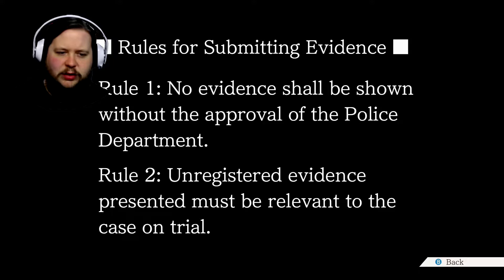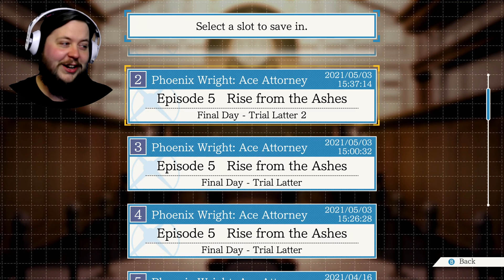He RAN AWAY?! - Phoenix Wright: Ace Attorney - Episode 34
Sending Chief Gant running in Phoenix Wright: Ace Attorney! [Trilogy]
In the video today, we bring out Gant as our 'final' witness, press him so hard we send him running, and prepare to bring out the one last person who can save everything...